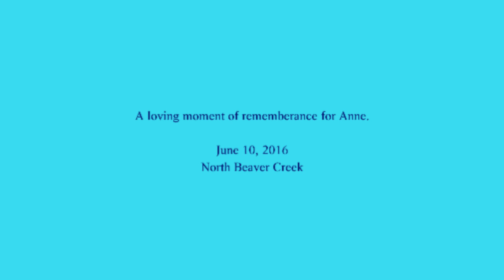A moment for Anne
Dad, Rowan and I pay respects to the land and water that nourished and grew Anne as a child. We remembered her life and commemorated the day of her passing down the stream with love. A local trumpeter regaled us with a song as the chorus of flora and fauna accompanied.

My sister died horrifically and traumatically from a rare form of breast cancer in June 2015. My life has changed dramatically for the worse since her miserable suffering and death.